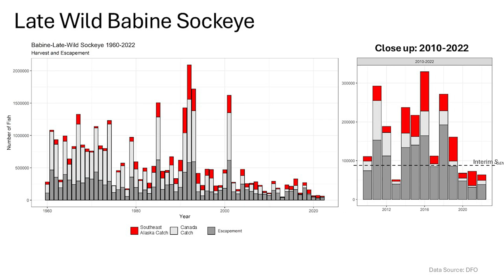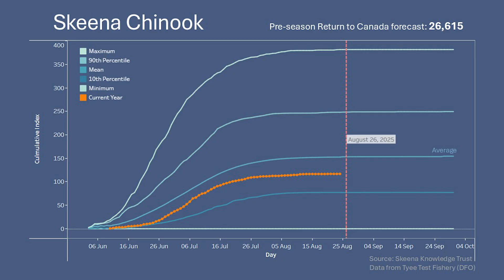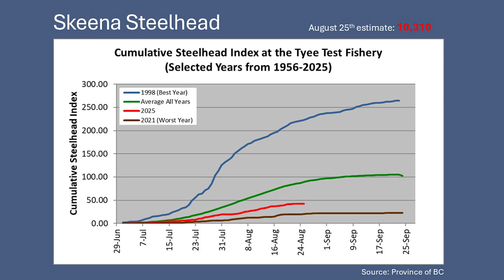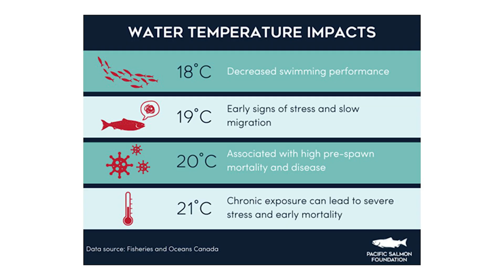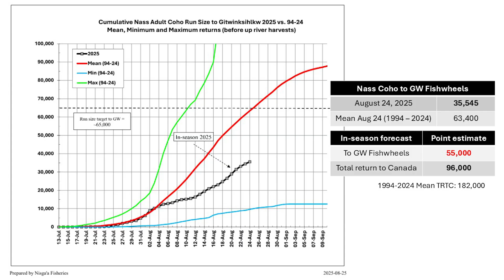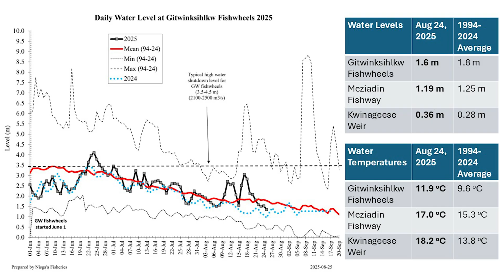Skeena & North Coast Fisheries Update Aug. 29, 2025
n end of summer (late August) update on salmon and steelhead returns, fisheries, and environmental conditions in the Skeena, Nass, and other north coast systems.

*Correction: The Skeena summer-run steelhead return currently ranks as the 8th lowest in 70 years (as of August 25th)*

It is also important to mention the uncertainty associated with estimating steelhead abundance using the Tyee. It is a very rough estimate which does not evaluate or account for catchability at Tyee and variations with tides and timing, but is the only tool available at this time.

The information in this video comes from Fisheries and Oceans Canada, First Nations fisheries programs, in particular the Nisga'a, Gitanyow, and Lake Babine Nation, the Province of BC, and Environment Canada.

Thank you to Greg Taylor for a recent detailed written summary of this season, read it
Please check current regulations before going fishing!